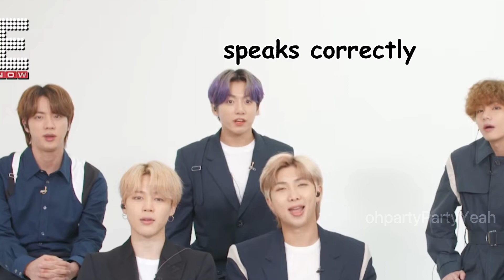Jungkook keeps forgetting what he wants to say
Jungkook keeps forgetting words

BTS TRYING TO SPEAK HINDI
it's so funny
but they are adorable
 Sakshama teaching Hindi to BTS

BTS speaking in hindi

Jungkook speaking in hindi

bts speaking in hindi language
bts v speaking in hindi
bts unicef speech in hindi